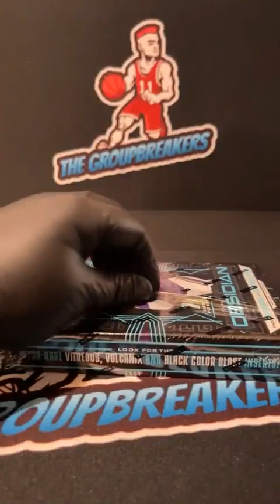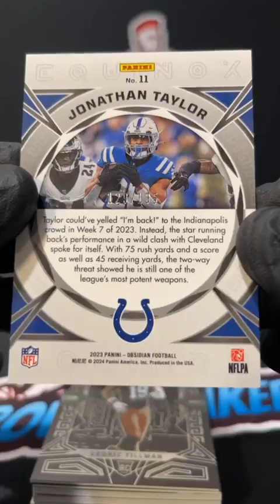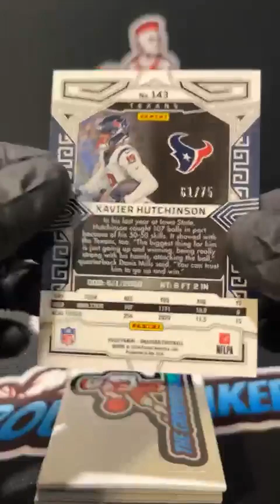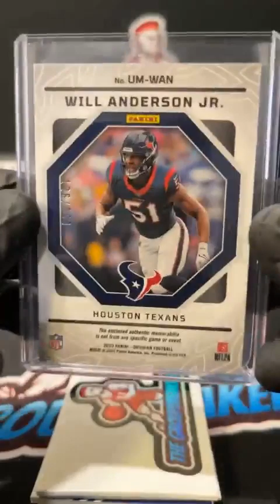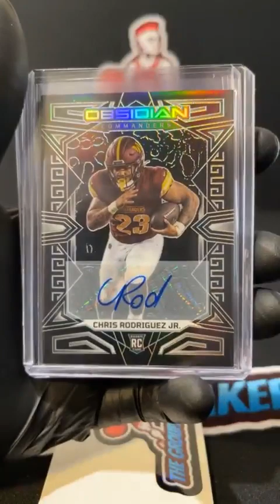BREAK #3377 - 2023 Obsidian Football Hobby Box Pick Your Team Break #3377 - May 8th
TEAMS:
Albert Santiago Kansas City Chiefs
Bernardo Calderon Arizona Cardinals
Brent Lucas Green Bay Packers
Bryan Calmes Miami Dolphins
Dave Guy Pittsburgh Steelers
Dave Guy Tennessee Titans
Gary Mullins Tampa Bay Buccaneers
Gregory Price Cleveland Browns
Gregory Price Indianapolis Colts
Jason Lowery Atlanta Falcons
Jeffrey Bigelow Houston Texans
Jeffrey Bigelow New York Jets
Joe McMurray San Francisco 49ers
John King Buffalo Bills
John King Carolina Panthers
Joseph Jerome New England Patriots
Josh Bentley Denver Broncos
Kevin Jackson Detroit Lions
Kevin Jackson Los Angeles Chargers
Kevin Stevenson New Orleans Saints
Kevin Stevenson Philadelphia Eagles
Liam Toland Minnesota Vikings
Liam Toland Seattle Seahawks
Mike Hamm Los Angeles Rams
Nigel Hayhurst Dallas Cowboys
Ricky Keating Baltimore Ravens
Robert Sumait Santos Jacksonville Jaguars
Ron Chapman New York Giants
Scott Menard Las Vegas Raiders
Steve Krzyzanowski Washington Commanders
Tanner Hupka Chicago Bears
TJ Tucker Cincinnati Bengals